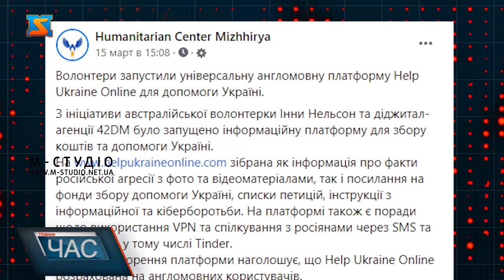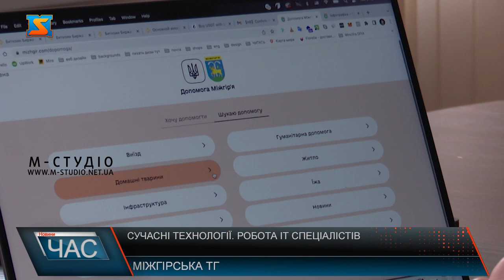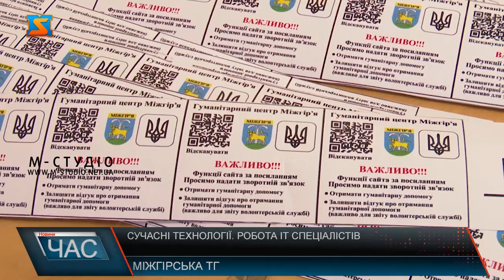Сучасні технології. Робота ІТ спеціалістів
З початком війни Міжгірська громада прийняла чимало вимушених переселенців.Олександр разом з іншими спеціалістами ІТ сфери розробили програму, яка призначена саме для оперативної допомоги вимушеним переселенцям.На сторінці інфо-центру люди можуть знайти всю необхідну інформацію.Qr коди можна побачити по всьому місту, їх розмістили у всіх людних місцях. Крім цього розробили також програму для відслідковування гуманітарних вантажів.Кожен в цей час намагається бути корисним своїй країні. Представники ІТ сфери, що зараз проживають на території Міжгірщини доводять, що немає нічого можливого, головне бажання.